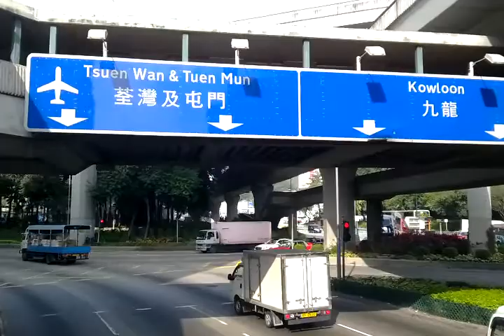KMB 59A JS8263 深水埗(欽州街)往屯門碼頭